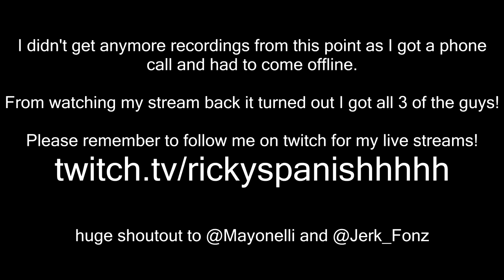Getting some Revenge!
Taking out the 3 guys that shot at me earlier! I hope the buddy who helped me survived!

Please check out for my live streams!